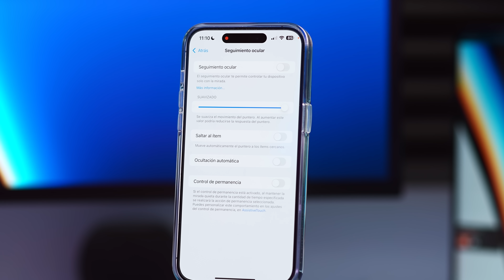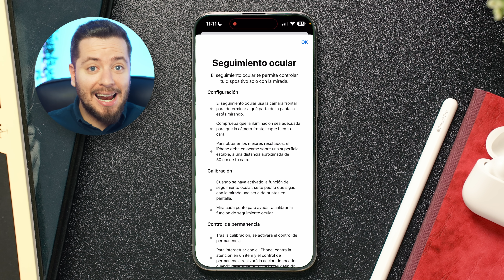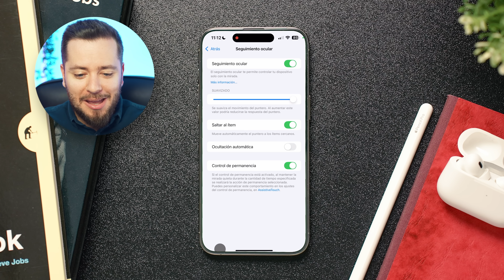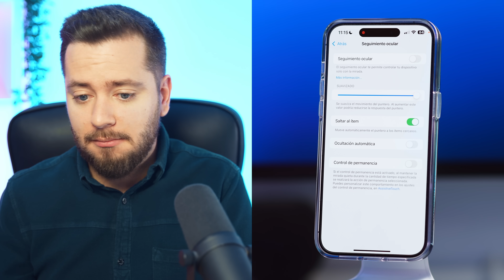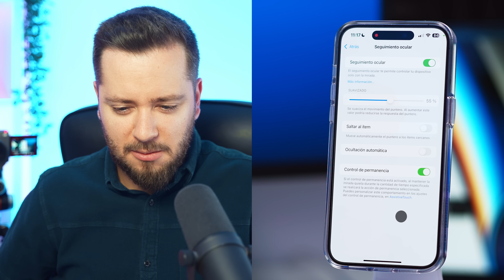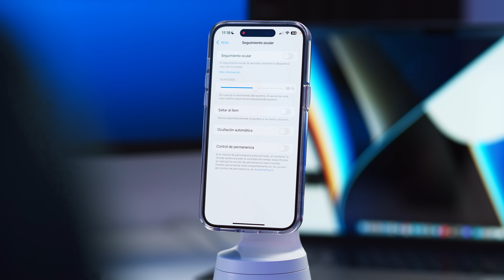CONTROLÉ mi iPhone con los OJOS en iOS 18 y esto es lo que OCURRIÓ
¿Te imaginas poder manejar tu iPhone sin tocarlo? iOS 18 lo hace posible gracias al seguimiento ocultar. Una función que utiliza la cámara frontal y la IA para detectar dónde estás mirando. Aquí te enseño a activarla paso a paso, te cuento mis impresiones tras probarla y si realmente funciona o no ¡No te lo pierdas!

🎬 Momentos destacados del vídeo:
0:00 - Controlar tu iPhone con los ojos
0:59 - Inicio de la explicación para activar el seguimiento ocular.
1:59 - Comienza el proceso de calibración de la función.
2:46 - Primera prueba de control del iPhone con la mirada
6:46 - Reflexión final sobre la tecnología.

✨ Etiquetas del video